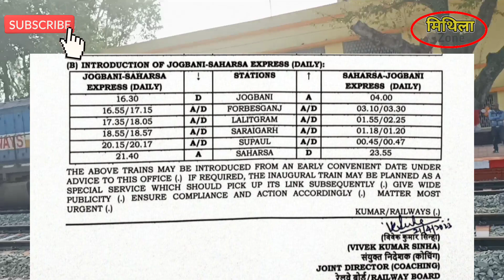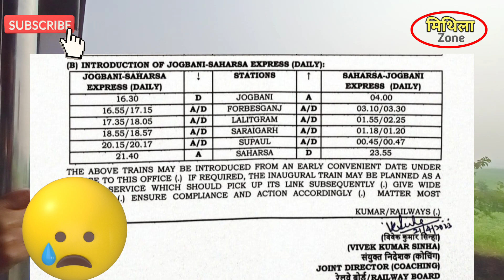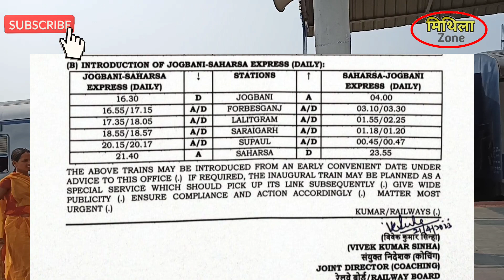सहरसा फारबिसगंज ट्रेन की मिली अनुमति रेलवे बोर्ड से | Saharsa, Supaul to Forbesganj New Train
आज के इस वीडियो में मैं आप सभी को सहरसा फारबिसगंज ट्रेन को लेकर बहुत बड़ा अपडेट देने वाला हूं आज रेलवे बोर्ड ने सहरसा से फारबिसगंज के बीच और दरभंगा से फारबिसगंज के बीच 2 नई ट्रेनों के बारे में सूचना दिया है पूरा वीडियो में आप सभी पूरा जानकारी जरूर देखें।
Today in this video I am giving you information about Saharsa to Forbesganj train and Darbhanga to Saharsa new train, railway board gives a notice for new train or Darbhanga Forbesganj rail line and Saharsa Forbesganj rail line, watch full video.

Saharsa Forbesganj Train
Darbhanga Forbesganj train
Narpatganj train
Lalitgram train
Saharsa jogbani new train
Supaul express train
Lalitgram train
Narpatganj train update
सहरसा से फारबिसगंज ट्रेन
दरभंगा से फारबिसगंज ट्रेन
सहरसा फारबिसगंज ट्रेन
नरपतगंज ट्रेन
ललितग्राम ट्रेन
सुपौल से फारबिसगंज ट्रेन
सहरसा जोगबनी ट्रेन
Mithila zone